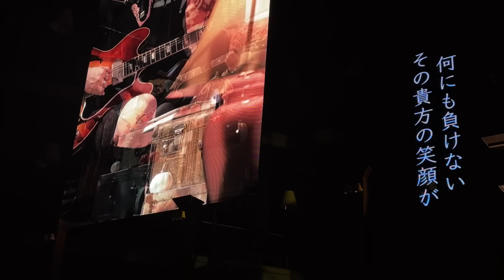Mrs.Green Apple10/16Ringojam最前列on HARMONY（+10/9ss）ミセスグリーンアップルライブ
とうとう8回目にして最前列をゲットしました。自分の記録として2日間の音を合わせました。お聞き苦しいと思いますが皆さんにもオーラ？フェロモン？が届きますように。